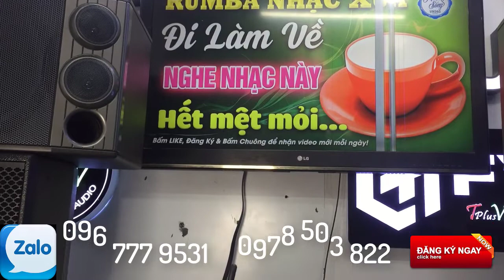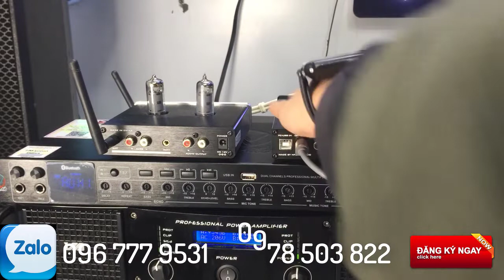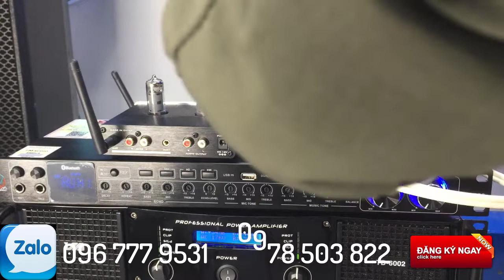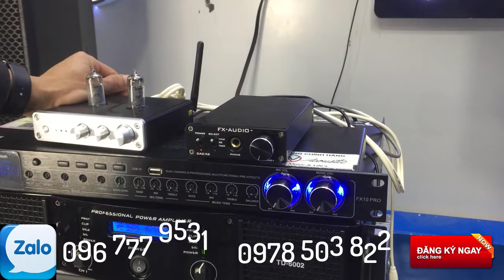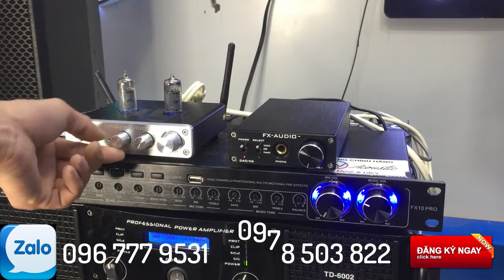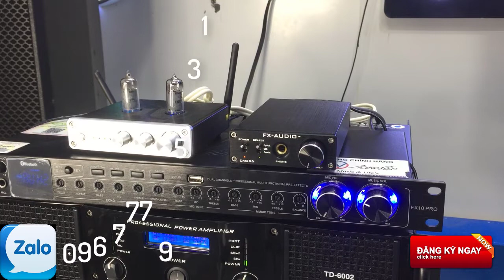cách kết nối bộ giải mã dac x6 sang tube 03e LH; 0978 503 822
cách kết nối bộ giải mã dac x6 sang tube 03e
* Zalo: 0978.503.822